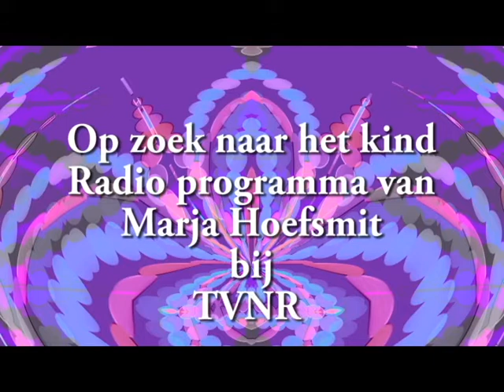Ontmoet het kind in je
Kind zijn hebben we allemaal in ons, maar soms is dat kind zijn wel heel ver verdwenen en komt het gekwetste kind nog terug in onze handelen. Dit kindstuk mag genezen en helpt je om vrij over dingen te denken. Tijdens het programma kan je het kindstuk in jezelf benaderen en genezen. Tijdens de live uitzending op TVNR zal ik hier dieper op ingaan.

Dit is ook een proces die ik tijdens mijn consult naar voren kan brengen, om zo dieper van je zelf te mogen houden. Kijk bij naar de mogelijkheden. Marja Hoefsmit